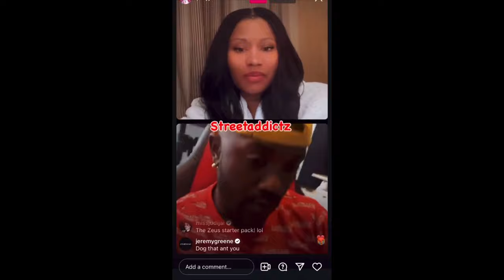Ray J & Diddy’s Sons Argument EXPLAINED (Full Halloween Drama)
In this video, we’re diving into the details of Ray J’s confrontation with Diddy’s sons during a Halloween party and his discussion with Nicki Minaj on Instagram Live. From Ray J’s tense words with Justin, Christian, and Quincy to how the argument was diffused, we cover all aspects of this dramatic celebrity moment. Watch as we explore what led to this family conflict and Ray J’s surprising comments about it later on Nicki’s Live.
Ray J Combs siblings argument details are thoroughly broken down here to provide all fans and followers with the inside story. Plus, we touch on the background of Ray J’s reality show comments that fueled the confrontation and the backstory involving the Combs family’s protective stance toward their father, Diddy.

From the Halloween party blow-up to what was said behind the scenes, this is your one-stop recap.